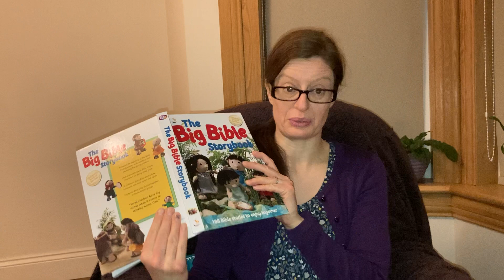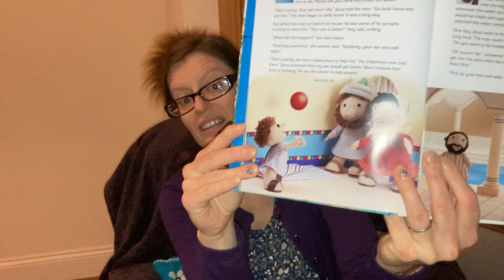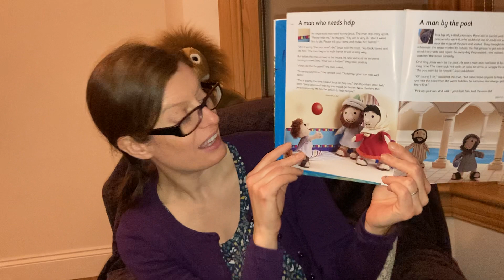The Official's Son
God can help us and love us even when we can't see him.
 (Big Bible Storybook used with the kind permission of Scripture Union)